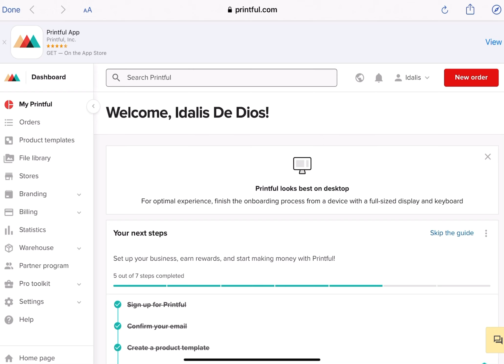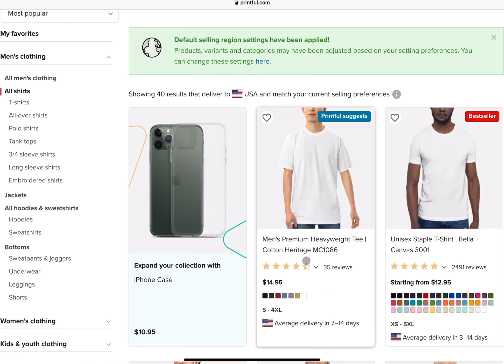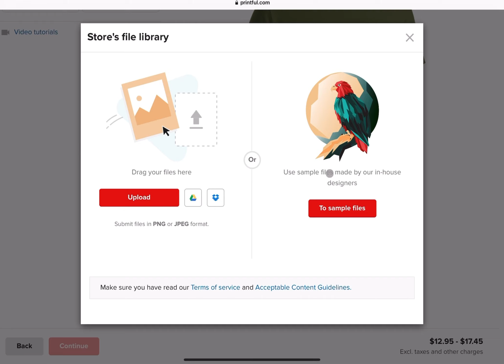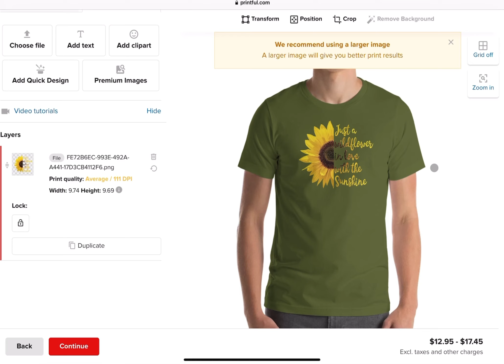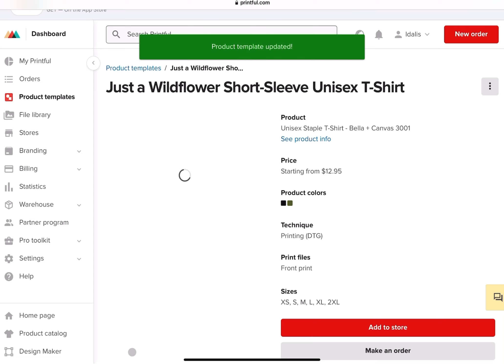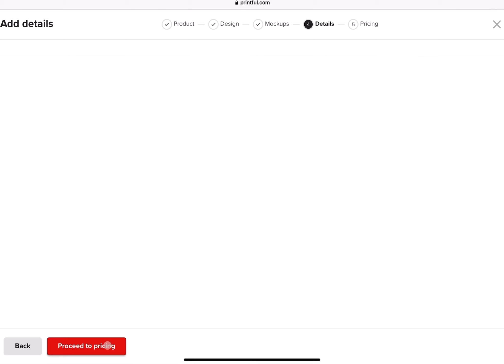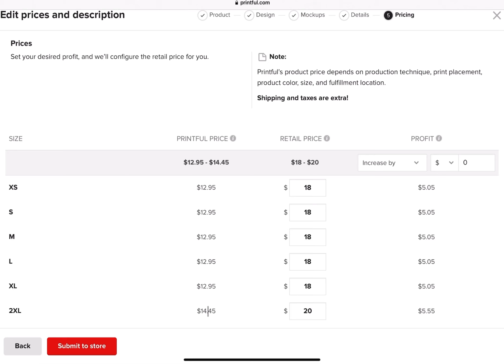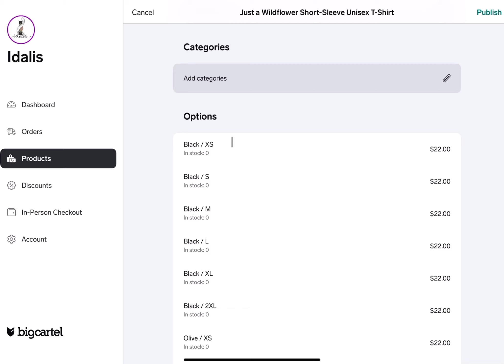IMPRIMIR A SOLICITUD usando la compania PRINTFUL para tu NEGOCIO EP.2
Hola!! Bienvenidos a mi canal! En este video les enseno como pueden usar el metodo de imprimir a solicitud usando la compania Printful para su negocio!